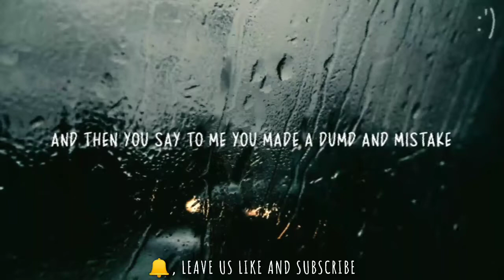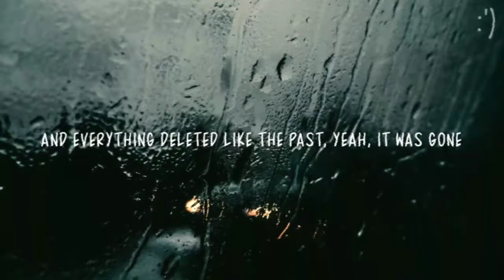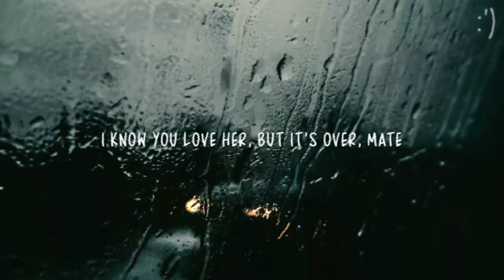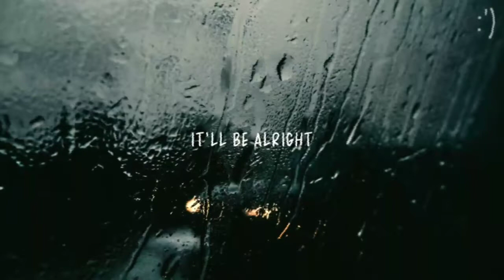Dean Lewis - Be Alright (Lyrics)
Lyrics : Dean Lewis - Be Alright

[Verse 1]
And I feel the colour draining from my face